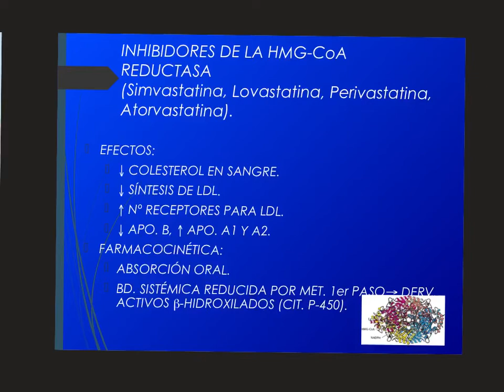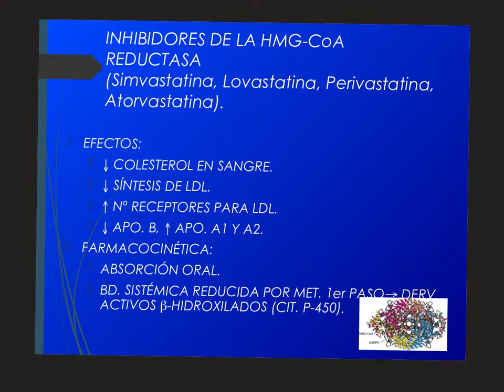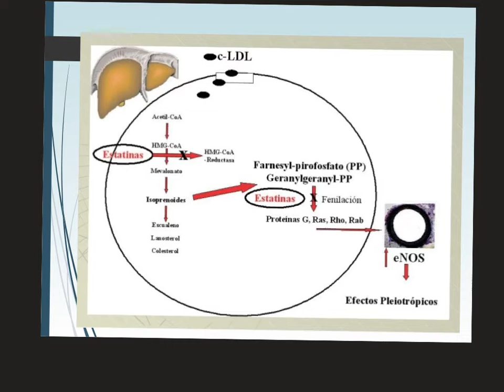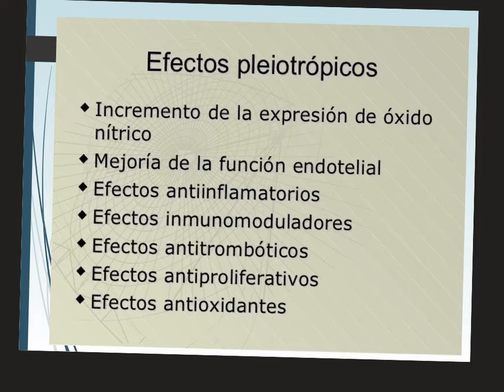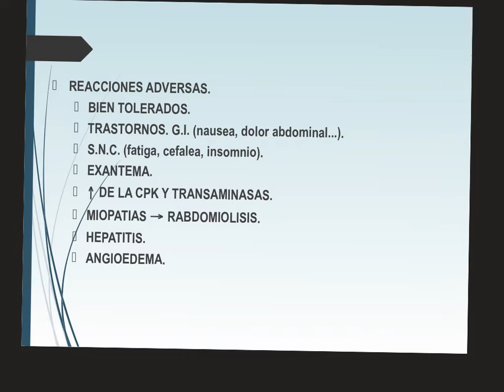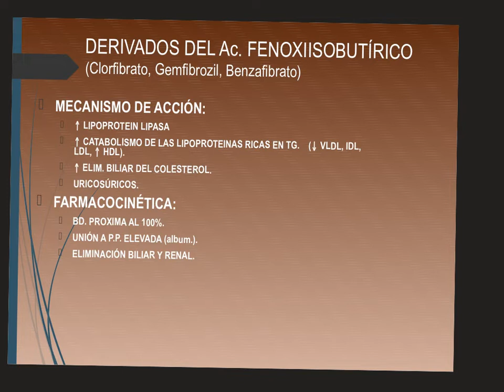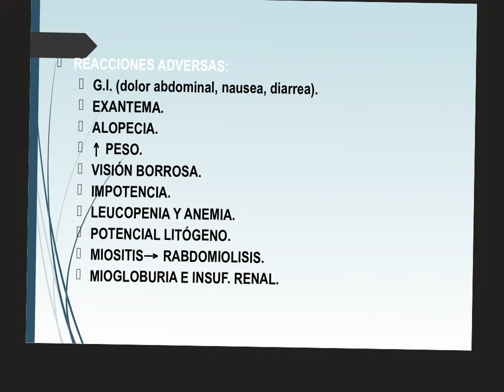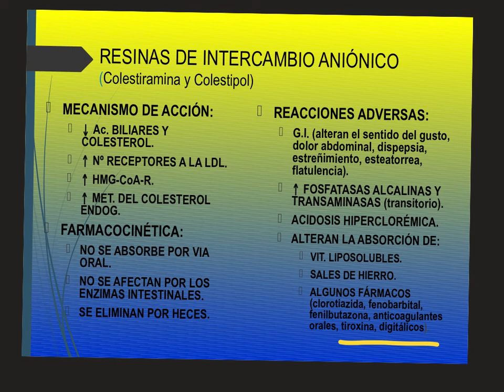Farmacología Hipolipemiantes Dr Jesús Torres Espinoza